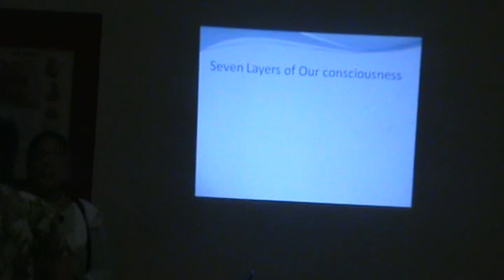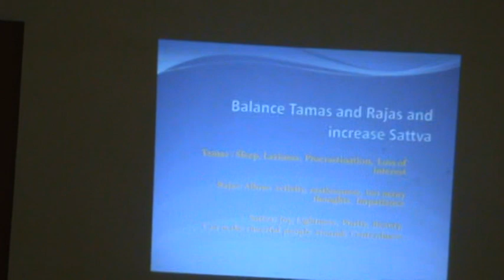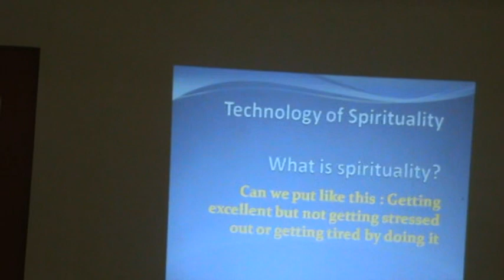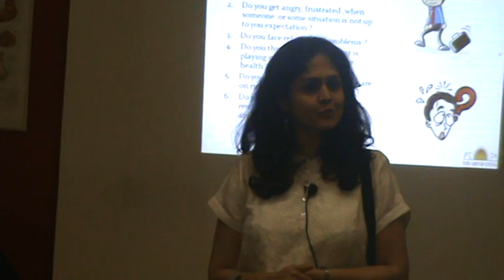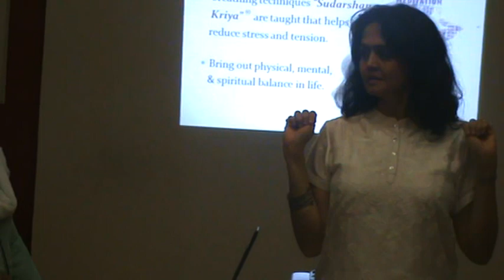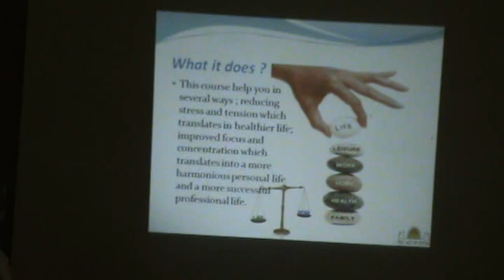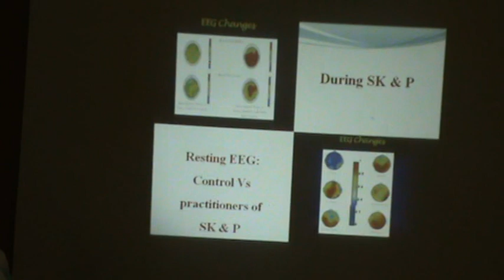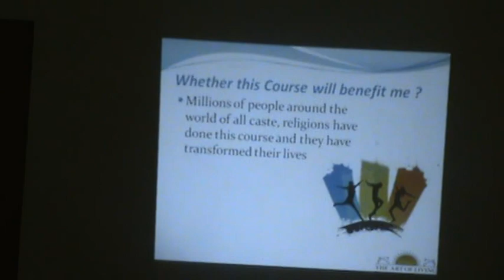Eliminate Stress With Breath - An Art Of Living Workshop By Ms.Sarda Devi & Ms.Manjiri Shirole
This video is a talk by Ms.Sarda Devi & Ms.Manjiri Shirole at HELP on 20 April 2013. Topic "Eliminate Stress With Breath � An Art Of Living Workshop ". This is part of the HELP Talk series at HELP, Health Education Library for People, the worlds largest free patient education library Speaker's Info